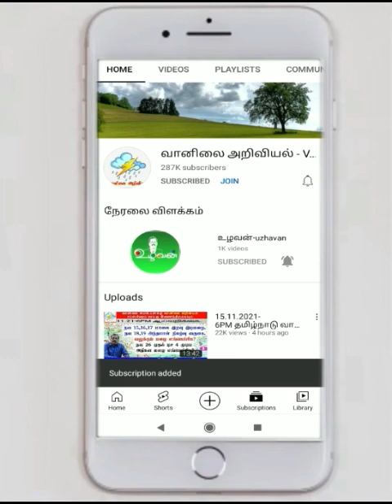துறைமுகங்களில் எச்சரிக்கை கூண்டு எண் 1ஏற்ற வாய்ப்பு.கடலில் காற்று எங்கே? எப்படி?1.8.23 புதுப்பித்தது